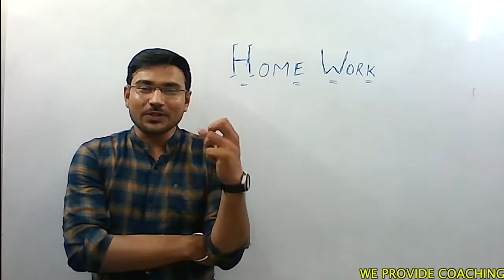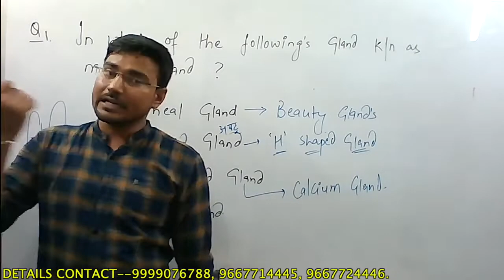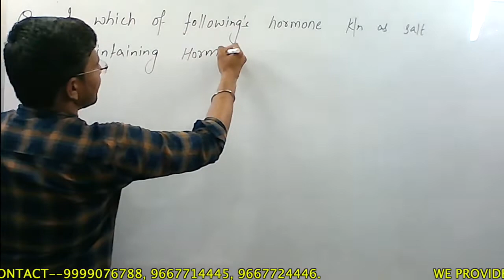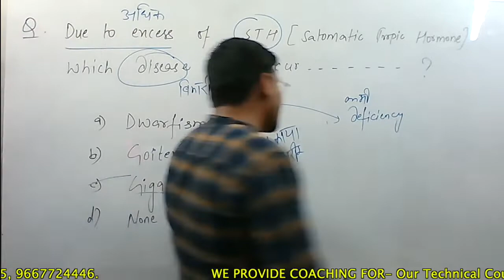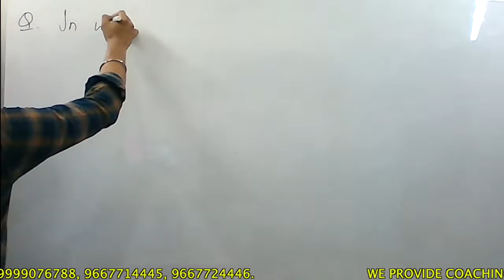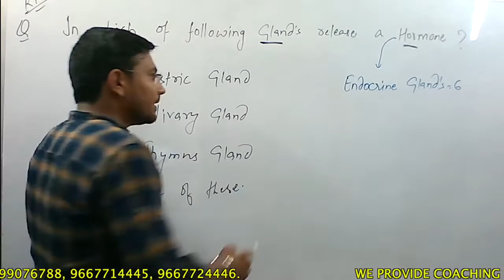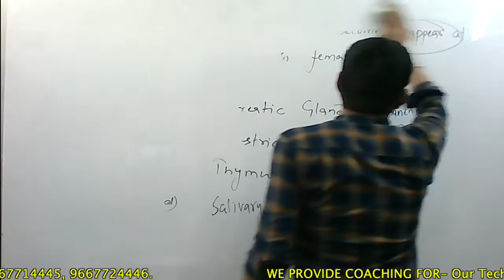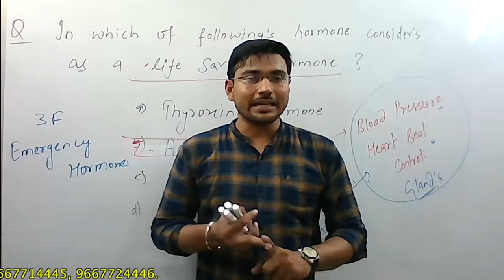Endocrine System Lecture -5 by Abhishek Sir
Free Coaching by Abhishek Sir || Science || SSC-CGL || Biology || 2019-20 || 2020-21 ||  NTPC || RAILWAY || SSC-CPO || CPO || NTPC || CDS || CHSL || IBPS || Air-Force Y Group || CAT ||
(पढाई on यूट्यूब )   📞 Helpline No. 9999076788     📲 यहाँ सभी विषय निःशुल्क पढ़ें -
अब किसी  भी सरकारी नौकरी के लिए  Biology/जीव विज्ञान की और दूसरे विषयों  की कोचिंग आसान और मुफ्त

📢 HOMEWORK COACHING is providing FREE ONLINE coaching for various impt. topics of                different subjects related to  govt exams like SSC /CGL  Technical and Non-Technical and                SSC-JE, AE/JE, RRB-JE, STATE-AE/JE, GATE, PSU's, RAILWAY, AND etc...FOR MORE

  💥   अभिषेक सर ने Biology/जीव विज्ञान के imp. topics को यूट्यूब पर अपलोड  किया है जिनका लिंक नीचे दिया गया है  जिन्हे आप फयूट्यूब चैनल पर  भी आसानी से  देख सकते है

👉TILL TODAY ABHISHEK SIR HAS UPLOADED COMPLETELY FREE VIDEOS ON VARIOUS IMP. TOPICS, TOPIC WISE TEST VIDEOS

1) Full Concept of ENDOCRINE SYSTEM (अंतःस्रावी ग्रंथियां ). Whole topic is explained thoroughly

All sessions will provide simple, logical explanation of concepts and formula free logical and common sense based solutions to problems that are considered tougher. These videos are helpful not just for SSC CGL aspirants but for students preparing for other aptitude exams like Bank PO( SBI PO, IBPS PO) also as it is a good reminder that nothing is fixed in exams , patterns will change , difficulty level will also change but nothing can stop you from scoring marks if you keep your feet grounded in logic and don’t run after useless tricks.